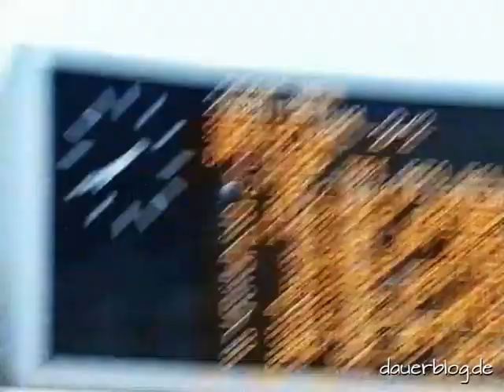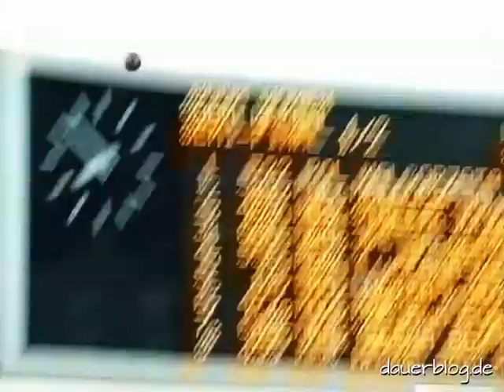Leichtathletik Weltmeisterschaft 1997 🇬🇷 Athen 🇬🇷 Kugelstoßen | +subtitles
Aus meinem Archiv eine Aufzeichnung der Leichtathletik Weltmeisterschaft 1997 in Athen mit Zusammenfassung Quali Weitsprung u.a. mit Heike Drechsler, Susan Tietje und Sabine Braun sowie 200 m Sprints Frauen mit Melinda Gainsford-Taylor,  Inger Miller,  Merlene Ottey und Endkampf im Kugelstossen der Frauen unter anderem mit Astrid Kumbernuss, Nadine Kleinert (190 cm, 94 kg), Stephanie Storp (194 cm, 95 kg). Leider begannen sich zu dieser Zeit die Athletinnen "bedeckter" zu zeigen, was ihre Oberschenkel betraf und einige rasierten leider auch schon ihre Achselhaare. Schade!
Neben automatisch generierten Untertiteln in Deutsch auch in englischer, dänischer und kroatischer Sprache.

From my archives a recording of the World Championship1997 in Athens with the Quali in long jump inter alia with Heike Drechsler, Susan Tietje and Sabine Braun + 200 m Sprints Women with Melinda Gainsford-Taylor, Inger Miller, Merlene Ottey and finals in the women's shot put inter alia with Astrid Kumbernuss, Nadine Kleinert (190 cm, 94 kg), Stephanie Storp ( 194 cm, 95 kg). Unfortunately, it was at this time that the athletes began to show themselves more "covered" as far as their thighs were concerned, and unfortunately some of them were already shaving their armpit hair. Pity!
In addition to automatically generated subtitles in German, also in english, danish and croatian language.